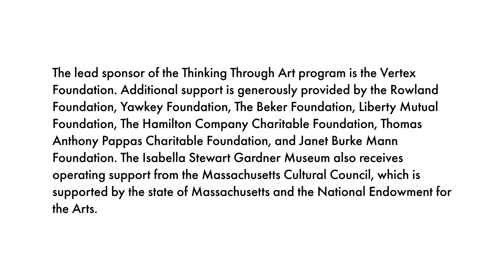Thinking Through Art: Teacher and Studen Perspectives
Teachers and students from Boston Public Schools share their experiences participating in Thinking Through Art at the Isabella Stewart Gardner Museum. To learn more about Thinking Through Art,

Video by Bearwalk Cinemas, 2024